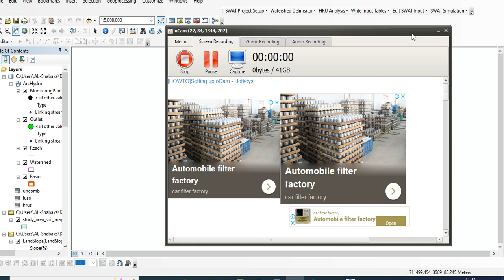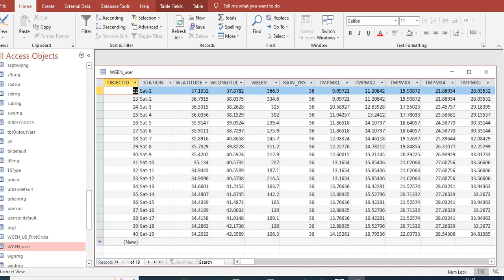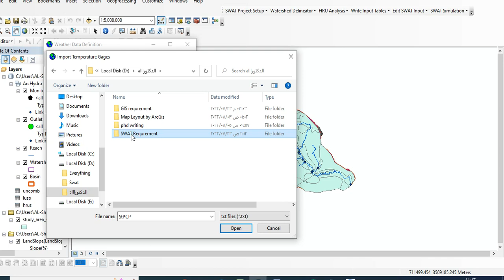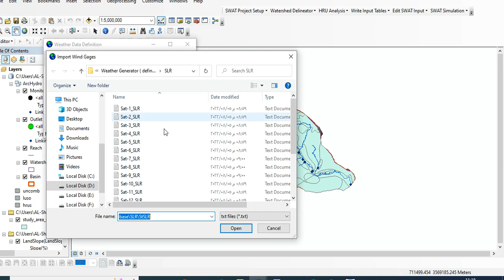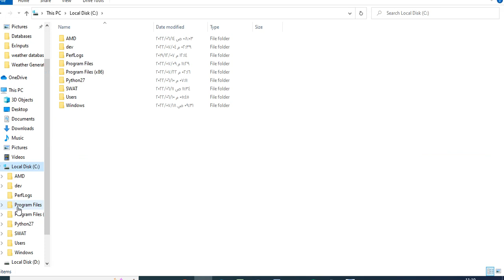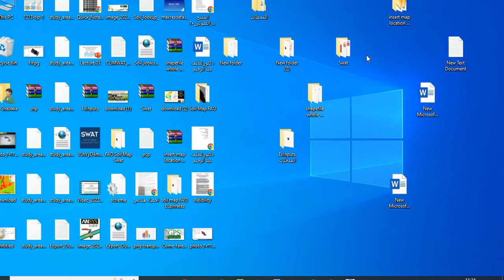Write Input Table (Weather Station) Arc Swat _ First Step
Write Input Table (Weather Station) Arc Swat